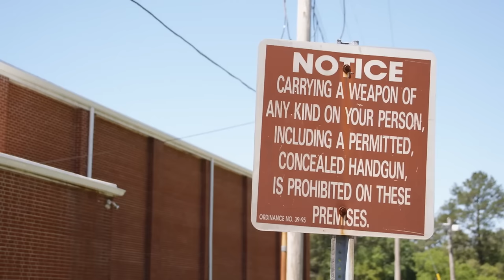Brandon Ingram: Dreams to Realities (6/20/16)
Brandon Ingram comes from humble roots in Kinston, North Carolina. After a standout freshman season at Duke he is headed to the 2016 NBA Draft to pursue another lifelong dream.